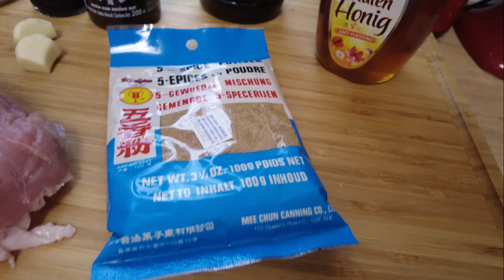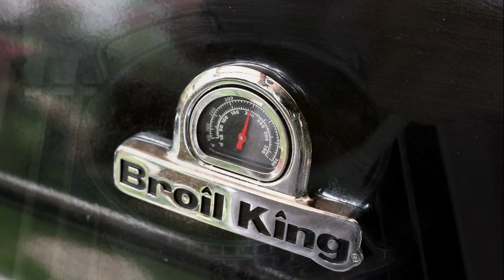Char Siu Schweinefleisch auf kantonesischer Art im Sandwich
Ein Asiatischer Leckerbissen als schönes Sandwich.
Fingerfood vom feisten.
▼Rezept und mehr? Den Text (unter der Videobeschreibung) „MEHR ANSEHEN“ anklicken▼

Solltest du über einen dieser Links ein Produkt kaufen unterstützt du "BBQ aus Franken" ohne selbst Mehrkosten zu haben.

Technik / Grill- Zubehör:
X Feuerplatte für den 57er Kugelgrill
X Feuerplatte für den 47er Kugelgrill
X Edelstahl Grill-Einsatz passend für die Feuerplatte
X BBQ-TORO Grillspieß Set für Weber Kugelgrill (57 cm)
X GrillEye Bluetooth Thermometer
X GrillEye Zusatz-Fühler
X Looftlighter (Grillanzünder)
X Barbecook Plancha Grillplatte
X 5er Set Edelstahl Amerikanischer Messbecher Messlöffel
X Edelstahl Marinierspritze
X Leco Grillpavillon
X Oramics massiver Mörser aus Granit mit Schlegel mit Stößel
X Smo-King Kaltrauchgenerator
X Gewürzständer mit Schirmchen
X Baguette Backblech
X Grillrost.com Pizzaaufsatz
X Kugelsmoker für Kugelgrills
X Inkbird Wlan Sous Vide Garer ISV-100W

Gewürze/ Rub's/
X BBQ Altperlach – House Rub

X Kochmesser Ajax geschwungene Schneide 20 cm rot - Dick Red Spirit
X Santokumesser 18 cm rot - Dick Serie Red Spirit
X 5-tlg. Messerblockset RedSpirit

Hochtemperaturgrill und Zubehör
X Beeftec Pizzastein 162x245 mm inkl. Holzschieber
X Beeftec Pizzastein 325x245 mm inkl. Holzschieber

Dutch Oven:
X Petromax Feuertopf Tische FE 90
X Petromax Feuertopf Tische FE 45
X Petromax Sandwicheisen
X Petromax Einbrenn- und Pflegepaste für Dutch Oven
X Petromax Dutch Oven FT 4,5
X Petromax Gugelhupfform
X Petromax Kastenform mit Deckel K8
X Petromax Kastenform K4 mit DEckel
X Petromax Ringreiniger zum Reinigen deiner Dutch Oven
X Petromax Pfannen